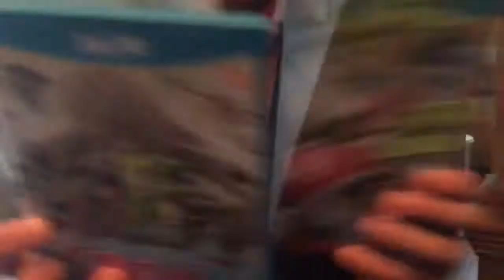Terrible Infomercials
These two spunky business boys are gonna sell your soul...to yourself.